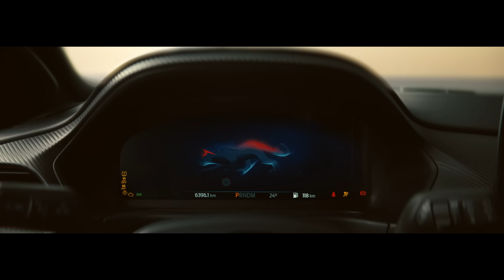Gelecek Gerçek | Ford TR​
Gerçek gelecek teknolojileri burada! GeleceğiBugündenYaşa​

'Gelecek Gerçek' filmi çekimleri Sağlık Bakanlığı’nın yayımlamış olduğu COVID-19 önlemleri gözetilerek ve hijyen tedbirleri alınarak “Covid-19 kısıtlamaları altında film yapımlarında güvenli çalışma kılavuzu” doğrultusunda Türkiye'de gerçekleştirilmiştir.​

Ford Türkiye resmi YouTube hesabıdır.